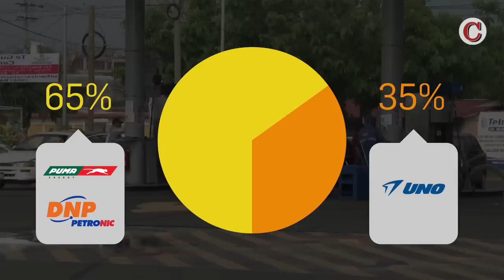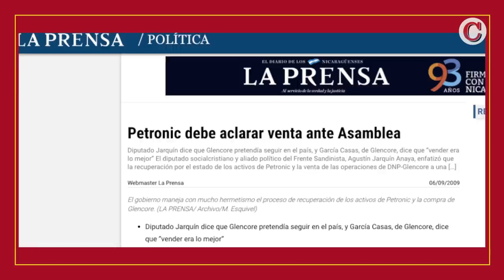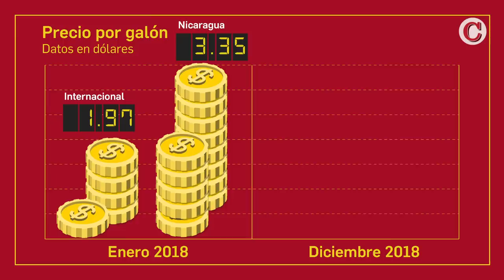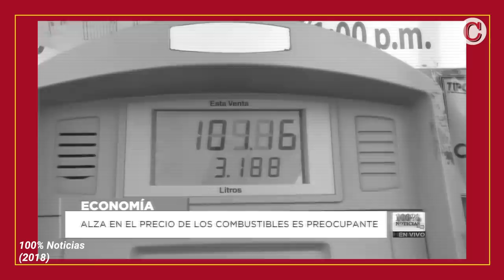La jugosa ganancia de las petroleras nicaragüenses: ¡se embolsan millones!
Aunque el precio internacional del petróleo ha bajado en los últimos años, en Nicaragua el costo se mantiene invariable por decisión de las distribuidoras, que gracias a las ganancias por sobreprecio se han quedado con al menos 48 millones de dólares en los últimos años.
Expertos consultados por CONFIDENCIAL estiman que estas ganancias son el resultado de una política de colusión de precios de los combustibles y el control ventajoso del mercado de importación de hidrocarburos, que está dominado por dos empresas: Puma Energy y la Distribuidora Nicaragüense de Petróleo (DNP), esta última vinculada al control empresarial de la familia presidencial.